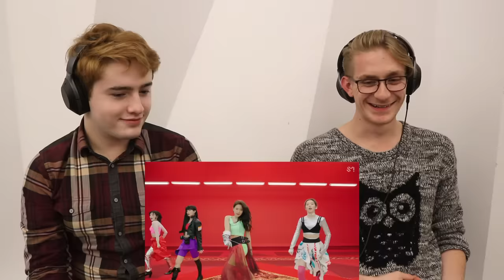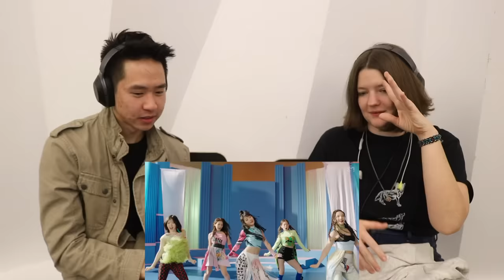Classical Musicians React: Red Velvet 'Zimzalabim'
For the 10th reaction video of Season 4 of this series, classical musicians react to Red Velvet's 'Zimzalabim' MV.

60 Grove Street
Rochester, NY
14605
~Channel IG: @reacttothek_official
~Channel Twitter: @reacttothek
Video filmed & edited by Umu
Script written by Erin Peters (Twitter: @eireaine)
Thumbnail by Nozomi Murayama (IG: @nonchanyuzuru)

Fiona:
IG+ twitter: @fifidoghorn